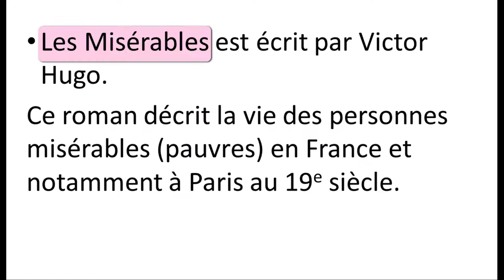Les Misérables de Victor Hugo - un bref résumé